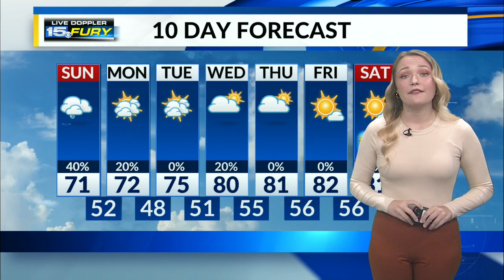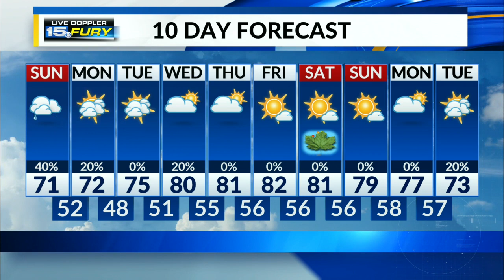You might want your umbrella this afternoon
You might want your umbrella this afternoon. Scattered showers expected to begin soon.